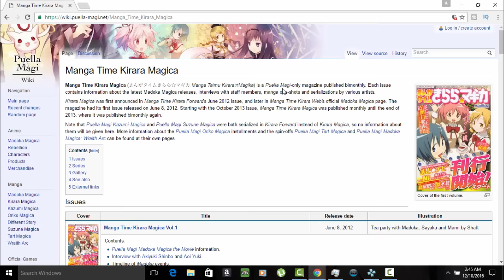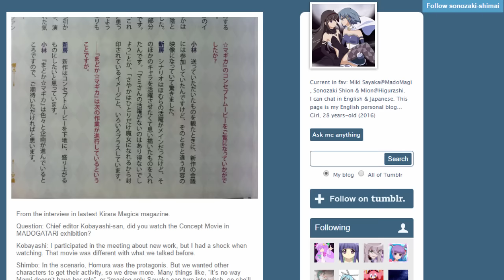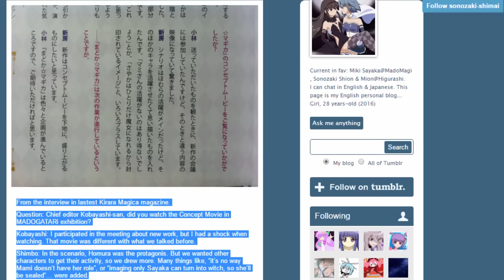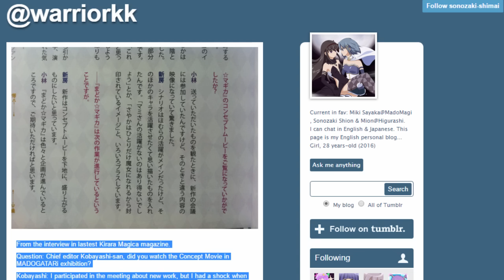The Protagonist in New Madoka Project Revealed!!!!